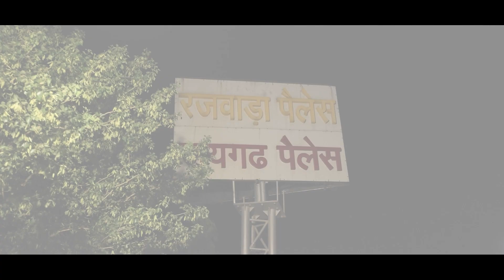cinematic video atal photo production All wedding event 9784445735@atalstudiokukas9775